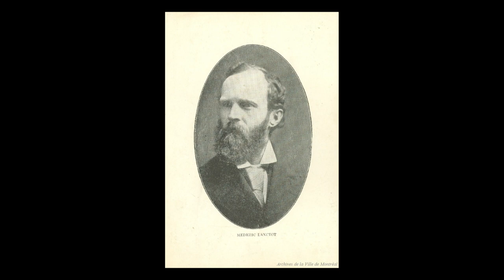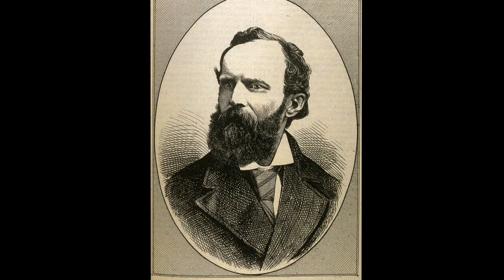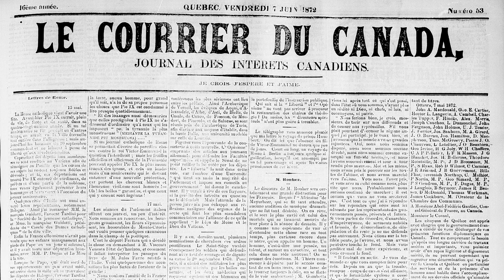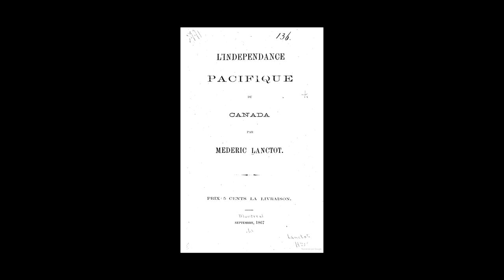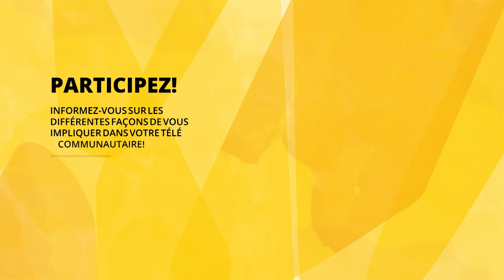Figures marquantes de la solidarité - Médéric Lanctôt (1838-1877)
Cette première rencontre de la saison, animée par l'historien Éric Bédard avec l'auteur et bibliothécaire Mathieu Thomas, portait sur Médéric Lanctôt. À la fois avocat, journaliste et homme politique, ce fils de patriote s’oppose au projet de confédération et incarne une certaine vision du nationalisme canadien-français. Il mène aussi de nombreuses activités auprès des ouvriers montréalais, qui culminent avec la création en 1867 d’une «grande association» réunissant une multitude de corporations, premier regroupement du genre de l’histoire canadienne.